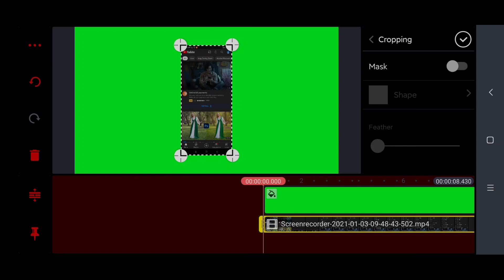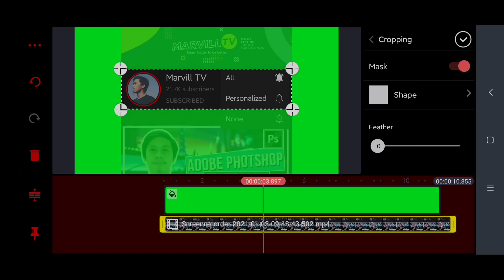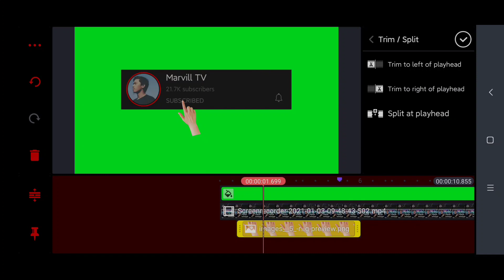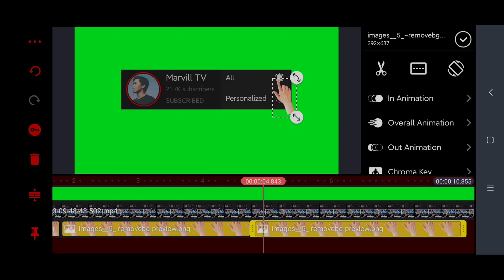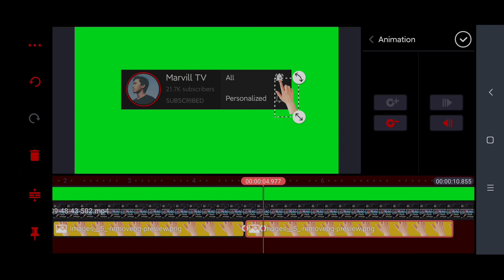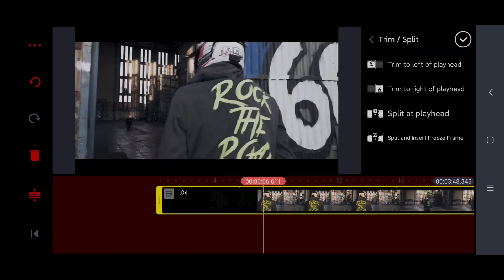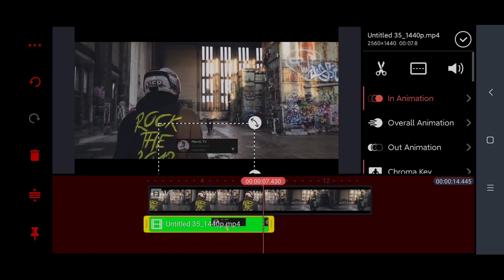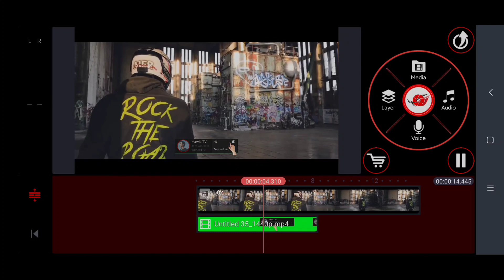Professional Subscribe Button in Kinemaster | Editing Tutorial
My Gear
Prestigio Stabilizer